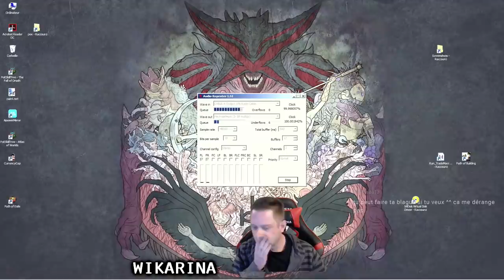Path of Exile 3.2: Flashback League DAY #10-11 Highlights Higher Quality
Featured in this episode:
Esseexile (Close. gotta buff it.. close, it's the same base.. DALADNA BLYAT DA NU NAHUI HAHAHA WTF)